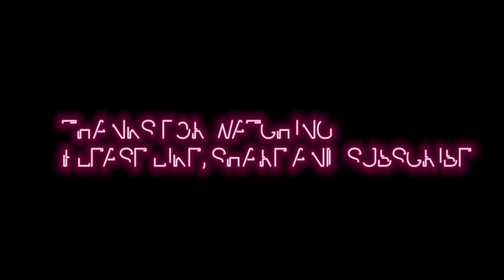New Polytechnic College Gohal || Koderma, Jharkhand